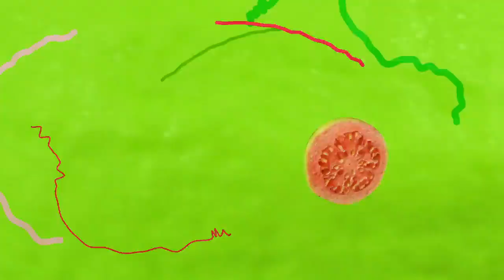Dia dos Namorados na vida de uma Criança!